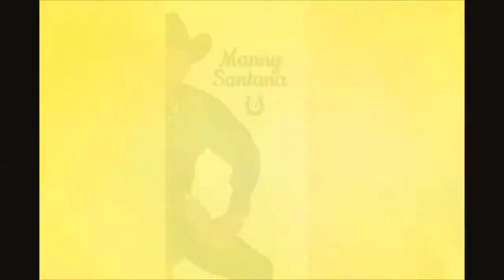¿Por Qué Lo Quieres A Él? / MANNY SANTANA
Una más de las composiciones de Manny Santana !
Grabado en Febrero de 2020 en Studio FAS (Fernández Audio Servicios).
Monclova Coahuila, México.